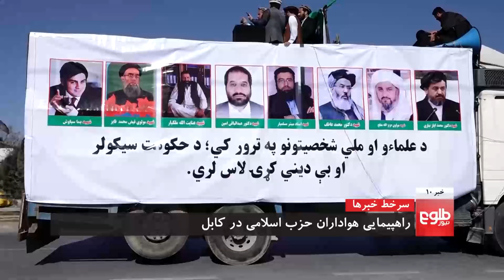TOLOnews 10pm News 05 March 2021 /طلوع‌نیوز، خبر ساعت ده، ۱۵ حوت ۱۳۹۹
TOP STORIES: Afghans Seek End to Violence as Peace Efforts Enter New Phase, Participatory Setup Shared with Govt, Politicians: Noor, Families of Workers Killed in Nangarhar Seek Justice

خبرهای مهم: بحث‌ها دربارۀ ایجاد حکومت مشارکتی؛ مردم اما برختم جنگ تأکید دارند، نور: خلیل‌زاد طرح حکومت مشارکتی را با حکومت درمیان گذاشته‌‌است، خانواده‌های جان‌باخته‌گان کارخانۀ گچ ننگرهار عدالت می‌خواهند